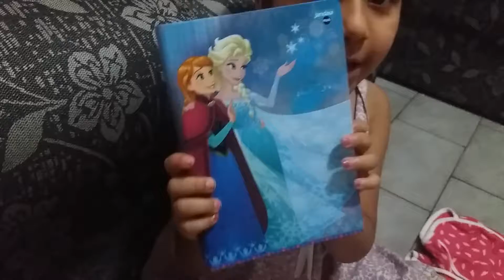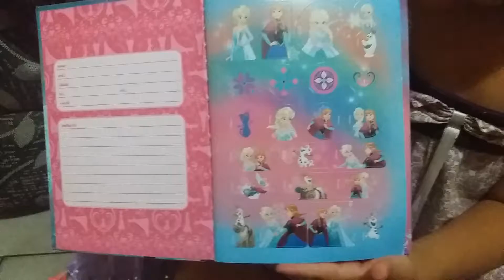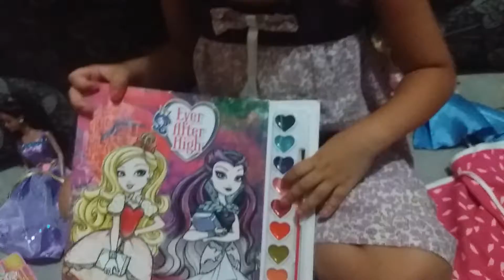CAROL EM BUSCA DE INSCRITOS PARA O SEU CANAL COMPARTILHANDO E INSCREVA-SE EM SEU CANAL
CAROL EM BUSCA DE INSCRITOS PARA SEU CANAL  VAMOS A JUDAR A CAROLINNE